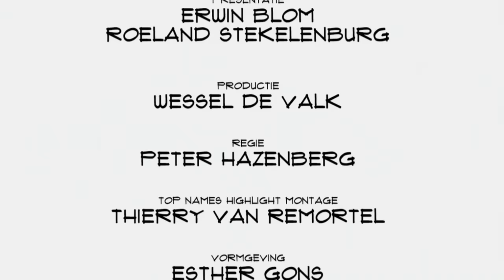Philip van Traa (Growndowntown): "Wij gaan Amsterdam vergroenen en vergroenten."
Onze sperciebonen komen uit Kenia en de boerenkool komt uit Italië. Maar waarom kunnen we dat niet dichter bij huis zelf kweken. Zeker met hulp van techniek waarmee licht en water kunnen worden gereguleerd. Philip Van Traa CEO van GrownDownTown houdt zich daarmee bezig. In Top Names vertelt hij over het systeem, de mogelijkheden en de toekomst.